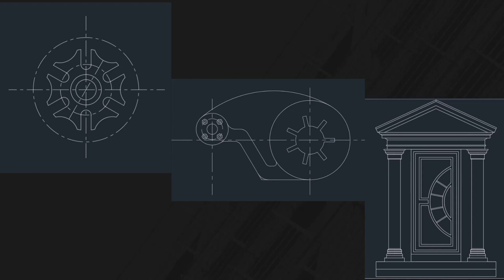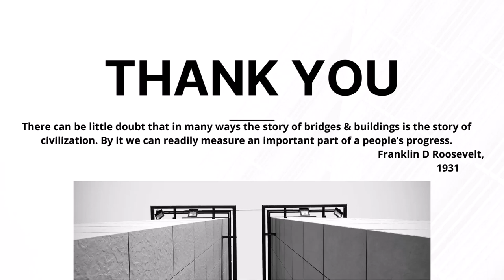Portfolio made by civil engineering gurukul student ||By- Akash Pandey